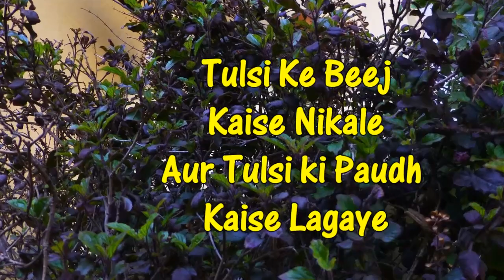तुलसी /Tulsi ke Beej kaise Nikale/ Collect kare aur seeds se Tulsi Kaise Ugaye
ssageonly.

तुलसी / बसिल भारत के हर घर में पाए जाने वाला पौधा है तुलसी दो प्रकार की होती हे।  शयाम तुलसी और राम तुलसी।   शयाम तुलसी के पत्ते शयाम रंग के होते हे यानी  की काले रंगके होते है। इसके विपरीत राम तुलसी के पत्ते हरे रंग  के होते हे। शयाम तुलसी में औषधीय गन होते हे। शयाम तुलसी दवाई की तरह आयुर्वेद में हमेशा से इस्तेमाल की जाती हे। इस वीडियो में शिखे कैसे तुलसी के बीज निकाले । और हम सीखेंगे की कैसे हम बीज से तुलसी उगाये। तुलसी के लिए मिटटी कैसे तैयार करे। तुलसी में खाद कौनसी डाले।  तुलसी में केमिकल खाद न डाले। तुलसी के फूल मंजरी जब सूख  जाये तो उसे बीज निकलने के लिए तोड़ ले। तुलसी के बीज निकलने के लिए तुलसी की मंजरी को ऊगली के बीच में मसले। तुलसी के बीज काले रंग के होते हे। तुलसी के बीज सरसो के बीज से छोटे होते है। तुलसी के बीज 1  से 2 हफ्ते में जर्मिनटे हो जाते है। अहगर टेम्पेरटूरे 4 0  से जयादा हो तो तुलसी जर्मिनटे नहीं होती।